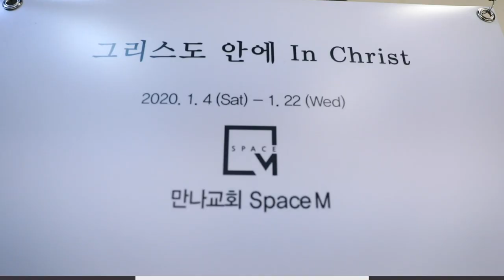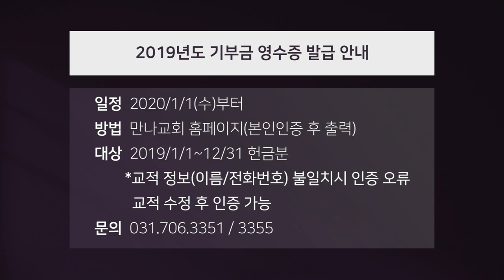만나교회 2020.01.11 만나스토리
- 만나교회 전 부서를 위한 특별새벽기도
- 2020년도 권사취임예배
- MMP교회 후원 한과판매
- Space M 전시작가 모집
- 2020년도 부서별 회계교육(토요,10시 예배만)
- 2020-1학기 만나장학생 선발
- 2019년도 기부금 영수증 발급 안내